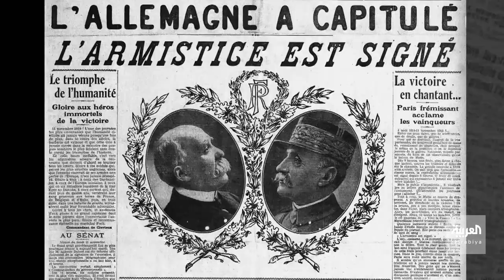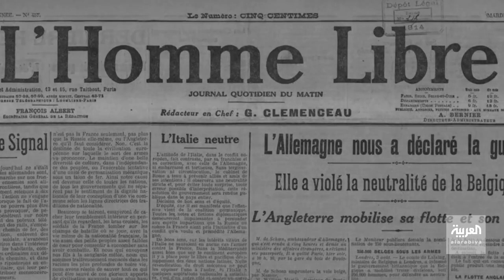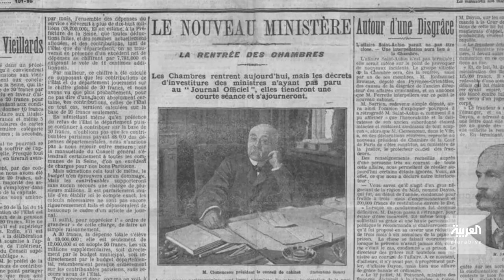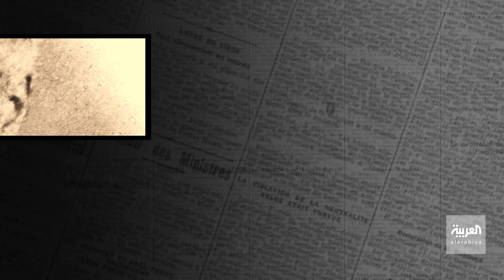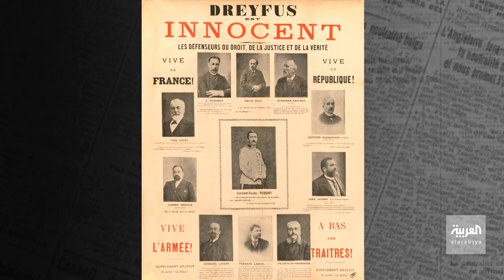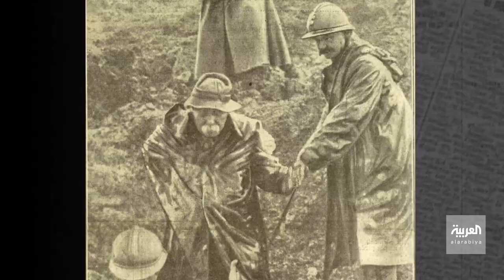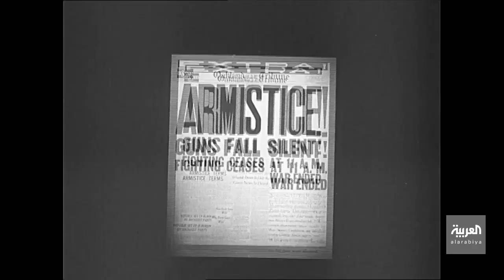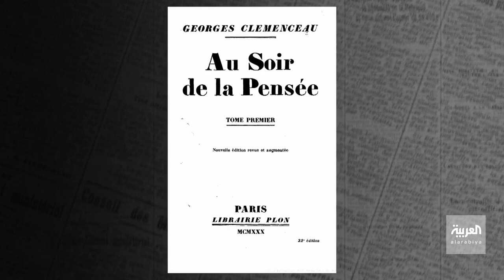خفايـا التـاريخ | جورج كلمنصو